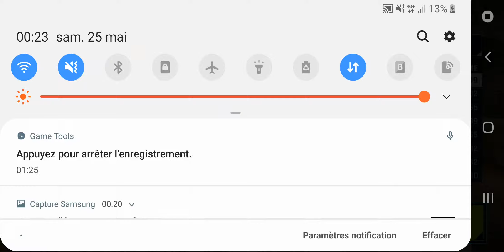Asphalt 9 - Epic Race #7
Hey guys,

Today, i present to you another episode of an epic race.

The car i was driving is the lotus elise sprint at max rank without any epic imports parts.